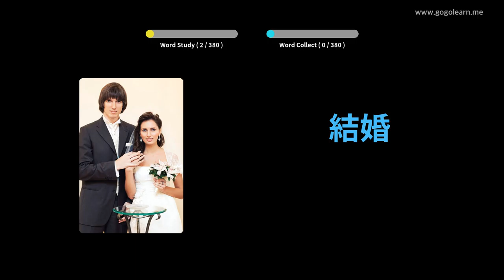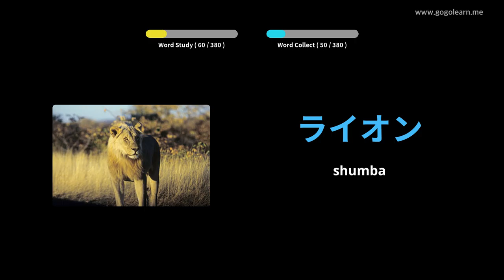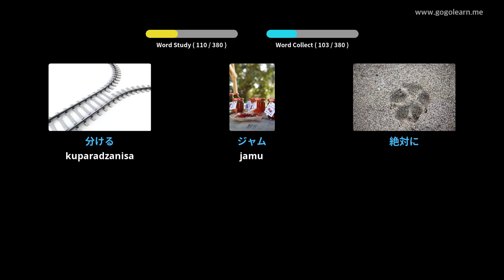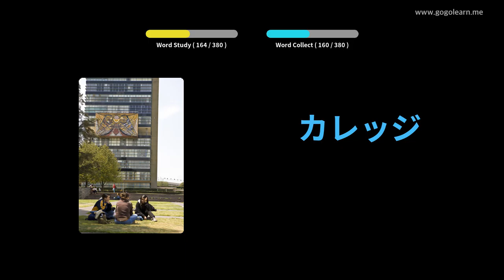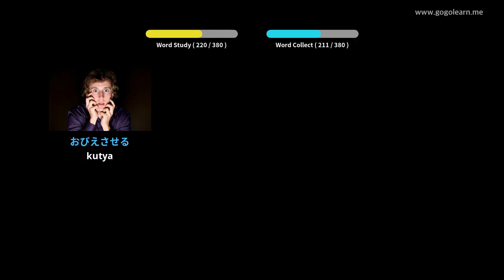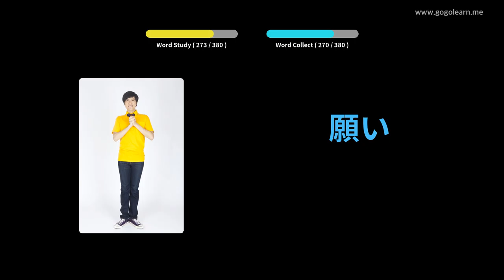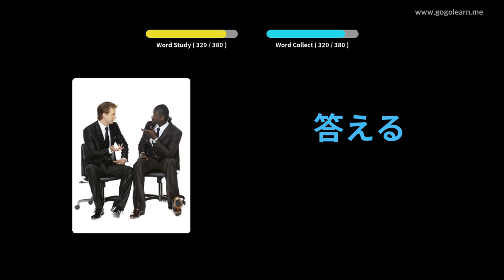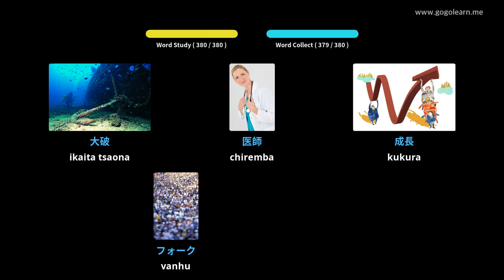Japan Vocabulary Sekondari 3 | Golearn